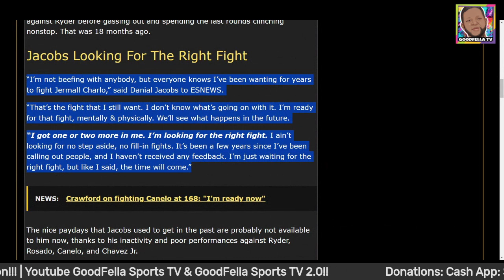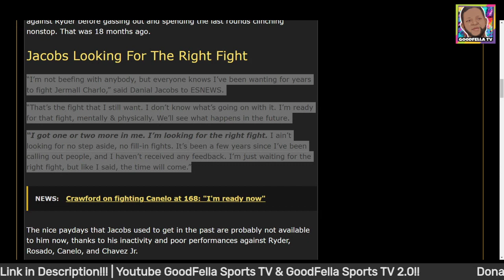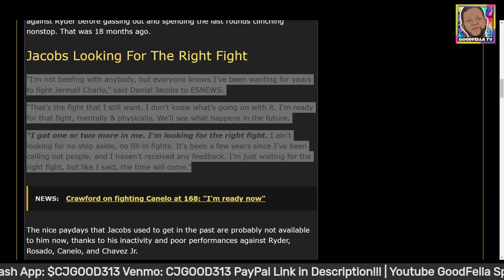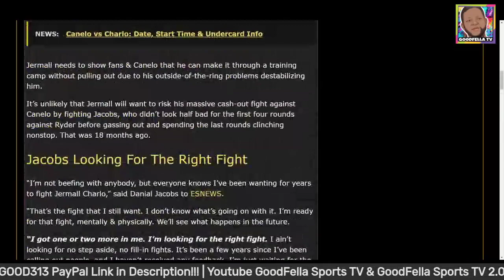Daniel Jacobs Wants Jermall Charlo Comeback Fight!!!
$CjGood313

CJGOOD313